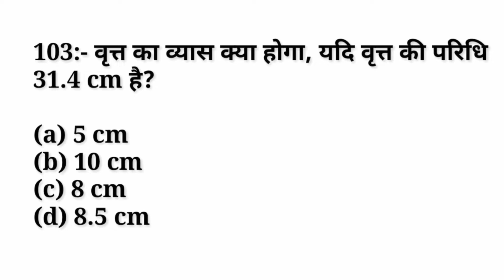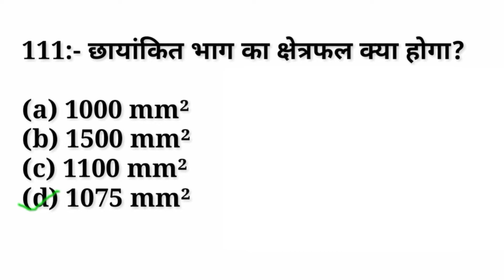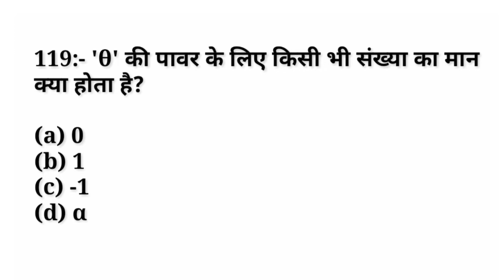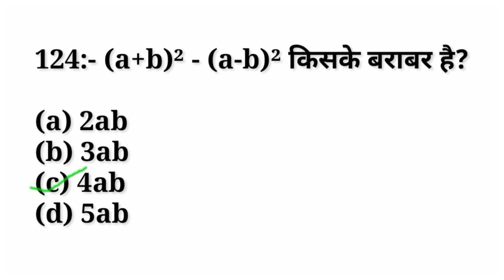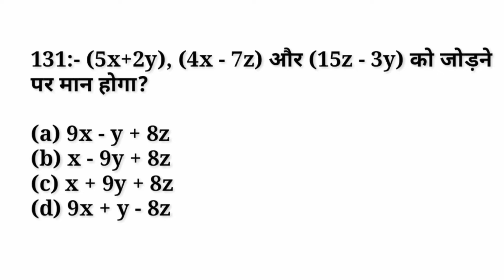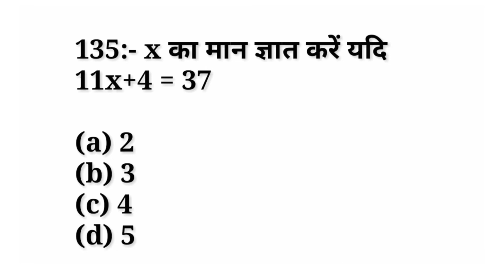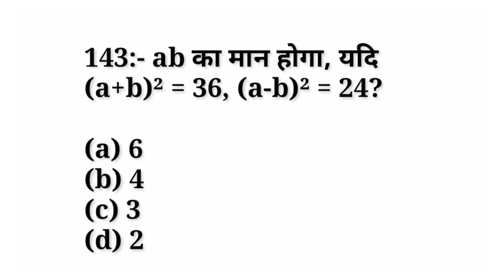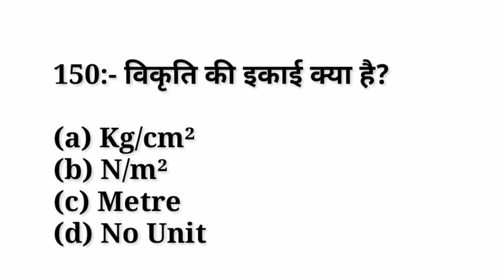NIMI WORKSHOP CALCULATION & SCIENCE ELECTRICIAN 2nd YEAR PART - 3 || ELECTRICIAN 2nd YEAR WCS...!!!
Nimi Workshop Calculation & Science
Nimi Mock Test WCS in Hindi
PART - 3

Ncvt ITI electrician theory
Electrician Theory Objective Question Answer Nimi Mock Test MCQ
इलेक्ट्रीशियन प्रश्न उत्तर
Electrician Theory Important Questions
Electrician Theory live classes
Electrician Theory Most Important Questions Electrician Most Important Questions